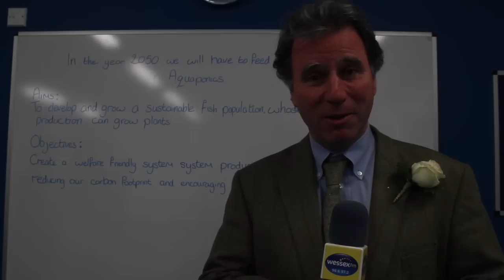New Animal Science Centre At Kingston Maurward College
It's been 9 months in the making and yesterday Kingston Maurward College officially opened their state of the art new Animal Science Centre, which was unveiled by West Dorset MP Oliver Letwin.